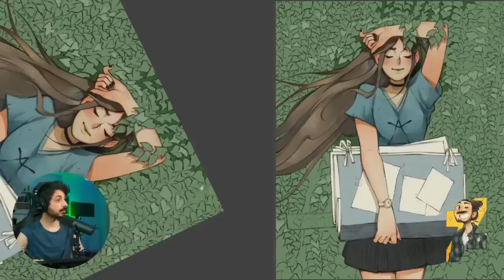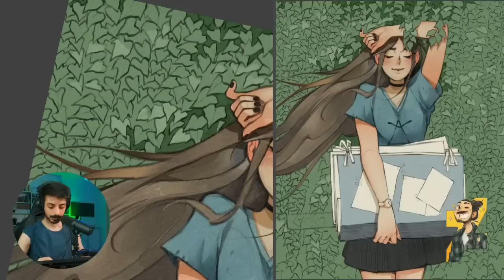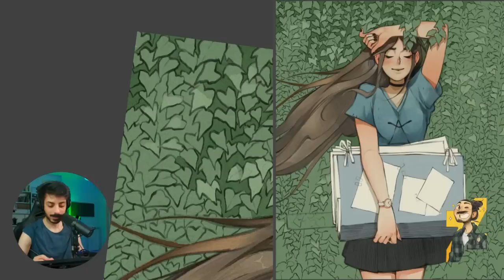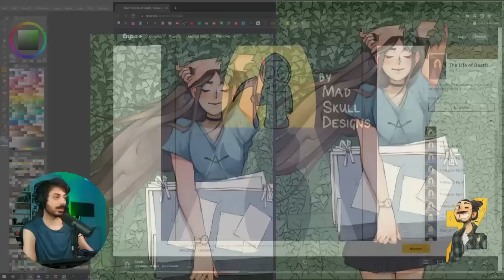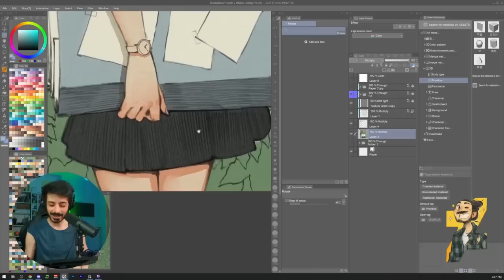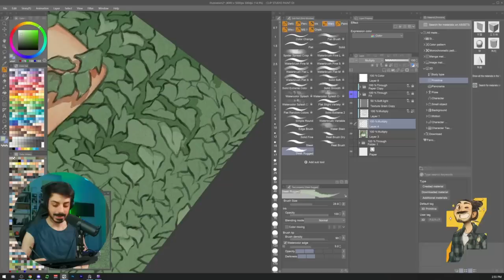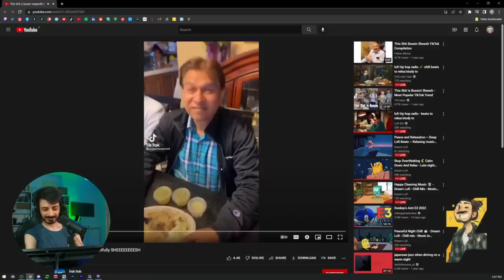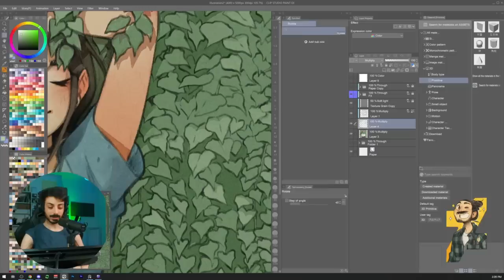Listening to sweet sugarcane silt green rice